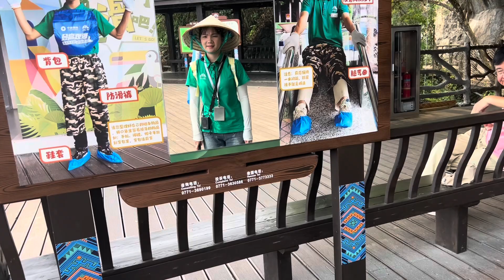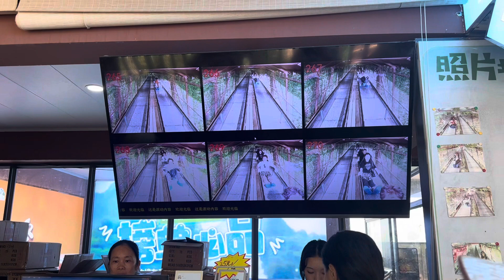Trò chơi mạo hiểm trượt cạn từ độ cao 500m xuống chân thác bản Giốc